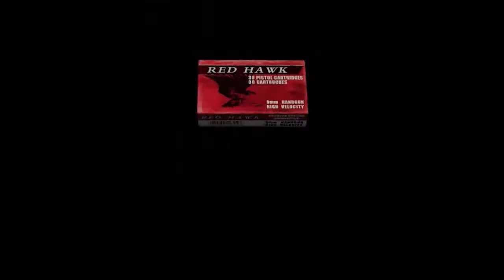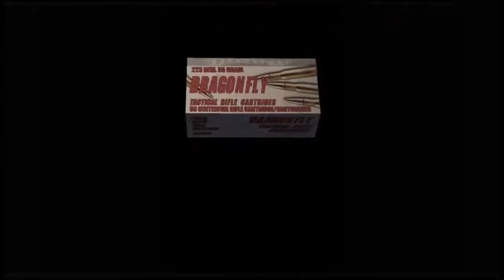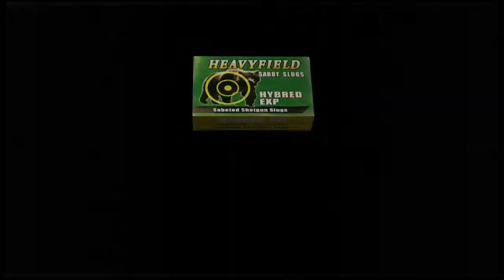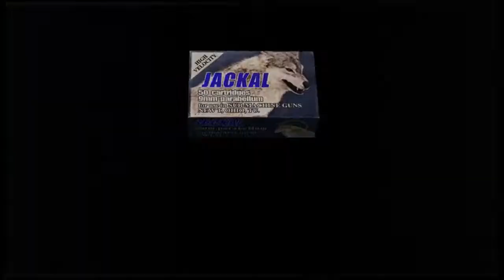Let's Play "Resident Evil 4" (Remastered) separate ways #04 Hallo Bürgermeister (German) [PS4/HD]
Nachdem wir den altbekannten Weg über den Bauernhof, wo wir es unter Anderem mit einer (zurecht) aufgebrachten Kuh zu tun bekommen, zurück zum Marktplatz genommen haben, werden wir Zeuge vom Treffen zwischen Leon und dem Bürgermeister, wo sich Ada bekanntlich einmischt...